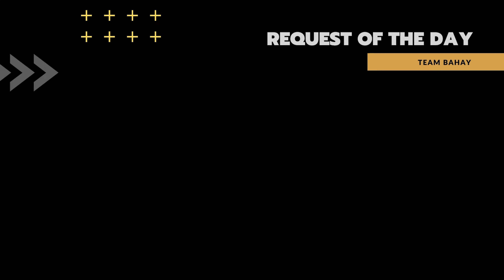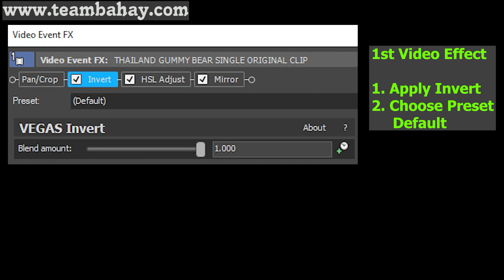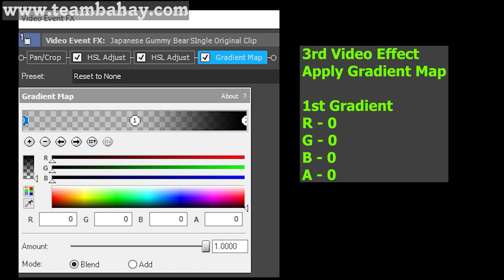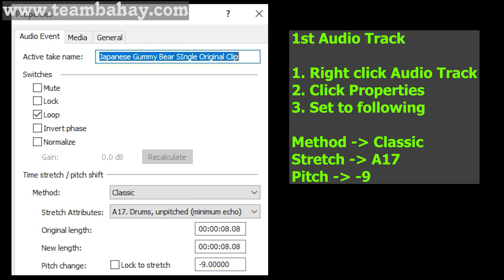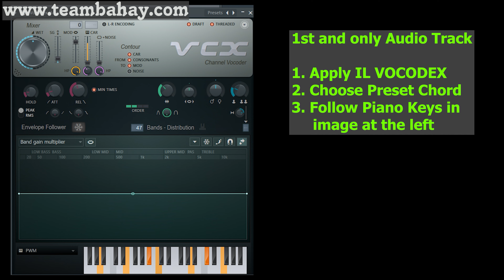(VIDEO TUTORIAL) SUPER COOL EFFECTS HALLOWEEN REMAKE Gummy Bear Gummibär Song 17 | VIDEO/AUDIO EDIT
Language: ENGLISH
NOT INTENDED FOR KIDS, THIS VIDEO COMES WITH TUTORIALS FOR VIDEO EDITORS' REFERENCE

EFFECT USED: VIDEOUP V1, HELIUM, PEPSICHORDED, G MAJOR, DEAF X, G MAJOR 12, V MAJOR, PEUGEOTCHORDED, NOT SCARY, G MAJOR, HAPPY

Timeline
00:00 - Intro
00:04 - NAME OF REQUESTOR
00:08 - NORMAL VIDEO
01:34 - FAST
02:17 - REVERSE
03:44 - How to make V MAJOR EFFECT IN VEGAS
04:29 - How to make G MAJOR 12 EFFECT IN VEGAS
05:39 - How to make PEPSICHORDED EFFECT IN VEGAS
06:24 - OUTRO

Thanks!

This video comes with a tutorial. A good reference for people who  is making some video effects in the future.